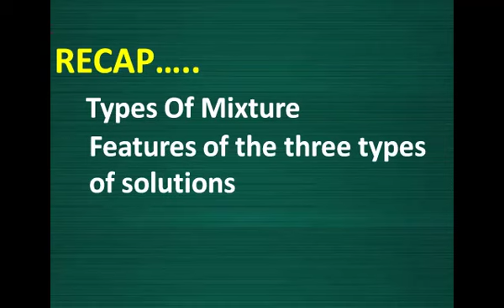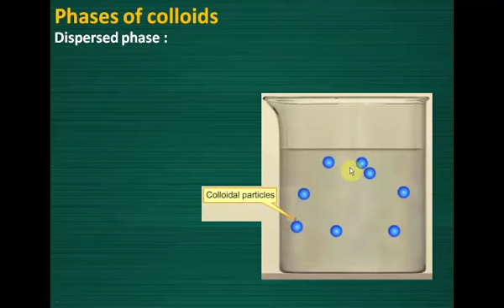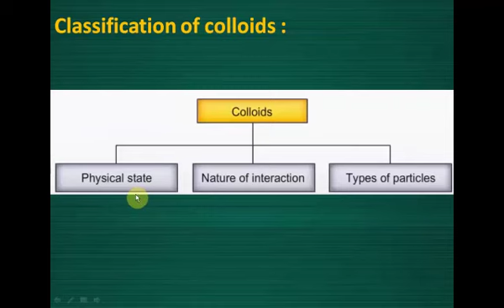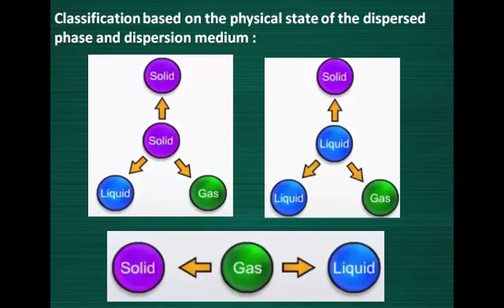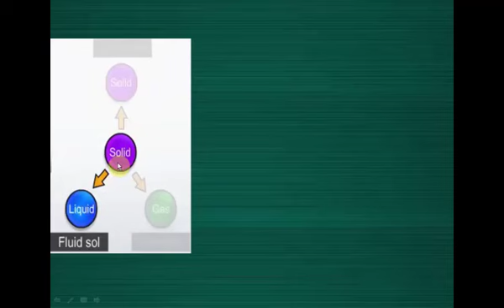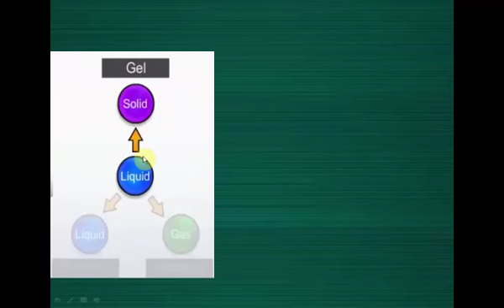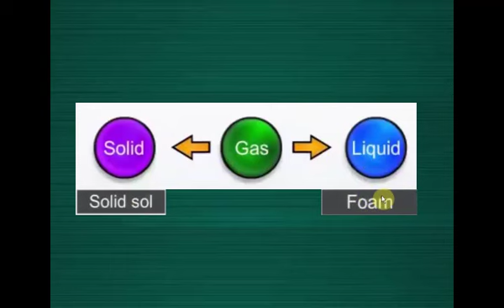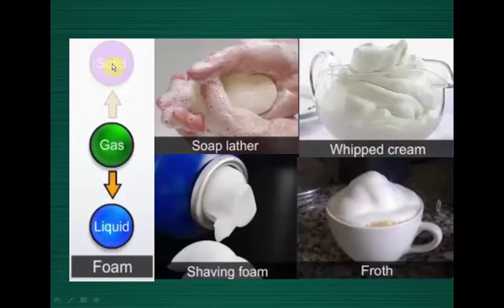Class 12 | Chemistry | Surface Chemistry | Part 4 | Phases Of Colloids And their Classification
Class XIIth
Subject: Chemistry
Chapter: Surface Chemistry
Part- 04
Topics- Phases Of Colloids And their Classification
Name Of Teacher : P.C. Poddar
School: R.B.+2 High School, Sandi, Chitarpur

Uploaded by Amar Singh.